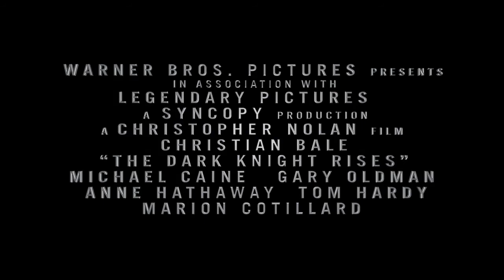The Dark Knight Rises - Exclusive Nokia Trailer Debut HD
Release Date: July 20, 2012 (2D theaters and IMAX)
Studio: Warner Bros. Pictures
Director: Christopher Nolan
Screenwriter: Jonathan Nolan, Christopher Nolan
Starring: Christian Bale, Michael Caine, Anne Hathaway, Tom Hardy, Gary Oldman, Marion Cotillard, Joseph Gordon-Levitt, Morgan Freeman
MPAA Rating: PG-13 (for intense sequences of violence and action, some sensuality and language)

Plot Summary:
Warner Bros. Pictures' and Legendary Pictures' "The Dark Knight Rises" is the epic conclusion to filmmaker Christopher Nolan's Batman trilogy, Leading an all-star international cast, Oscar winner Christian Bale ("The Fighter") again plays the dual role of Bruce Wayne/Batman. The film also stars Anne Hathaway, as Selina Kyle; Tom Hardy, as Bane; Oscar winner Marion Cotillard ("La Vie en Rose"), as Miranda Tate; and Joseph Gordon-Levitt, as John Blake. Returning to the main cast, Oscar winner Michael Caine ("The Cider House Rules") plays Alfred; Gary Oldman is Commissioner Gordon; and Oscar winner Morgan Freeman ("Million Dollar Baby") reprises the role of Lucius Fox. The screenplay is written by Christopher Nolan and Jonathan Nolan, story by Christopher Nolan & David S. Goyer. The film is produced by Emma Thomas, Christopher Nolan and Charles Roven, who previously teamed on "Batman Begins" and the record-breaking blockbuster "The Dark Knight." The executive producers are Benjamin Melniker, Michael E. Uslan, Kevin De La Noy and Thomas Tull, with Jordan Goldberg serving as co-producer. The film is based upon characters appearing in comic books published by DC Comics. Batman was created by Bob Kane.